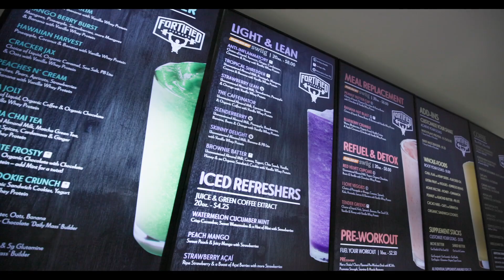Fortified Fitness Facility -Aledo Texas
This gym features a gym and a combat side with a ton of amenities